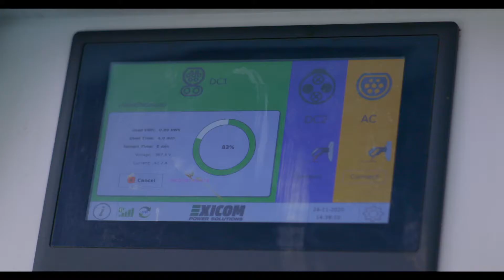Charging Infrastructure - GoElectric (Hindi)